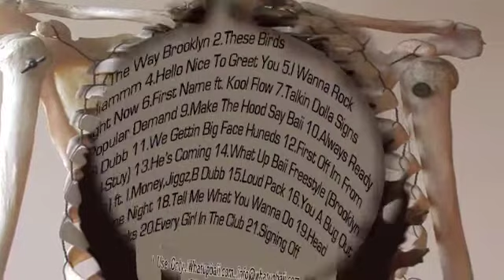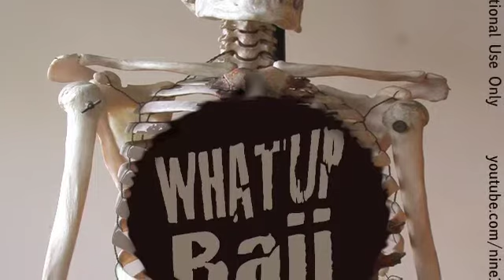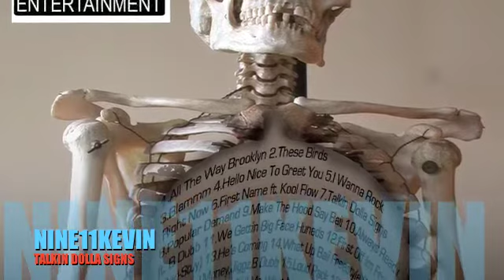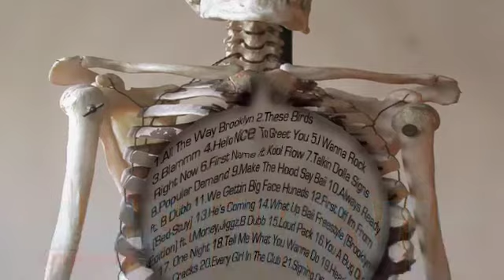NINE11KEVIN "DIRTY LUNGS" TALKIN DOLLA SIGNS